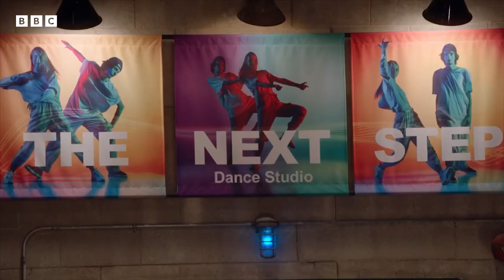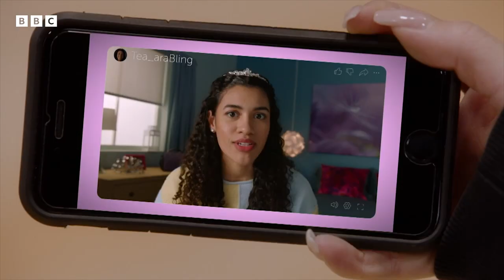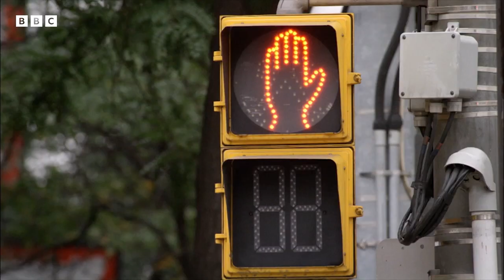The Next Step Season 8 Episode 6 FIRST FIVE MINUTES! | CBBC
This is the FIRST FIVE MINUTES of Series 8 Episode 6 of the Next Step. Watch the rest of the episode and the rest of the season on on BBC iPlayer NOW!

If you love The Next Step season eight, episode six first five minutes then you will love the rest of series eight episode six and THE FULL EPISODES on the BBC iPlayer now. Here's the cast of TNS season 8.

Victoria Baldesarra as Michelle
Shelby Bain as Amy
Alexandra Chaves as Piper
Brianna Diebolt as Grace
Myles Dobson as Nick
Kelly Fanson as Angela
Madi Langdon as Winnie
Sage Linder as Summer
Brandon Lising as Xander
Julian Lombardi as Ozzy
Liam Mackie as Finn
Shane Mahabir as Ethan
Nicholas Maiorano as Nick
Connie Manfredi as Maria
Kolton Moore as Marcus
Carter Musselman as Heath
Briar Nolet as Richelle
Katie Ortencio as Lily
Monique Paul as Maya
Emily Roman as Presley
Renee Romolo as Izzy
Molly Saunders as Jude
Kolton Stewart as Chad[4]
Emmerly Tinglin as Kenzie
Danielle Verayo as Cleo
Ben Williams as Pete
Noah Zulfikar as Kingston